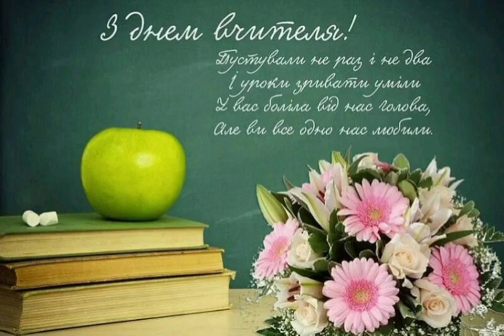Buona festa dell'insegnante